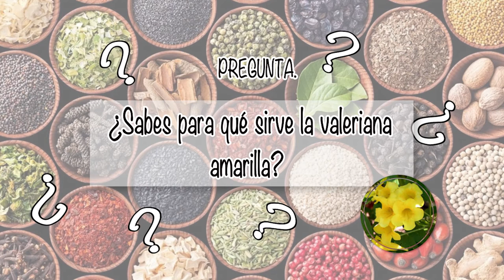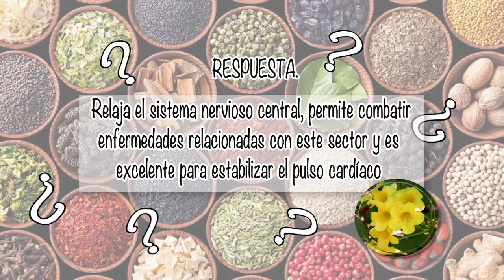NUTRIBELLA - TRAGACANTO CON HUGO BOCANEGRA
En nuestro programa NUTRIBELLA nuestro Asesor Herbolario nos habla sobre: TRAGACANTO